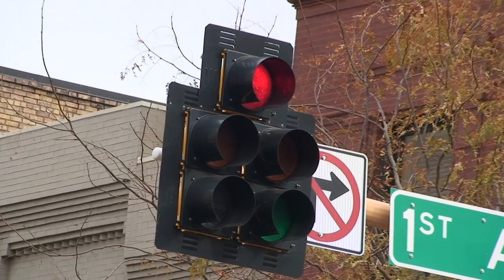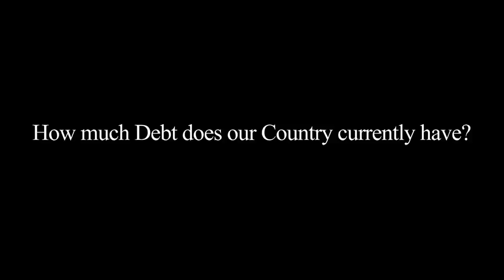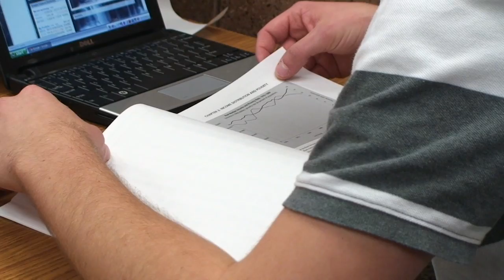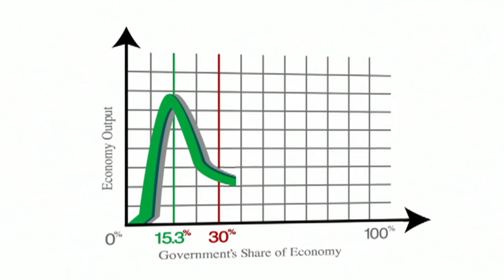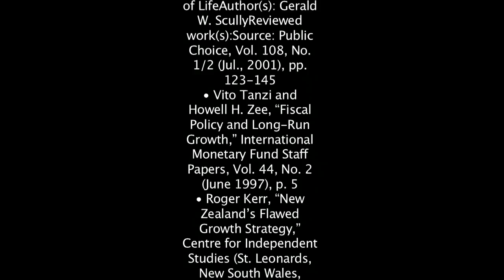Our future, What direction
Myself and some friends of mine recently became concerned with America's current path. We looked into it and wanted to pass our findings on to you.